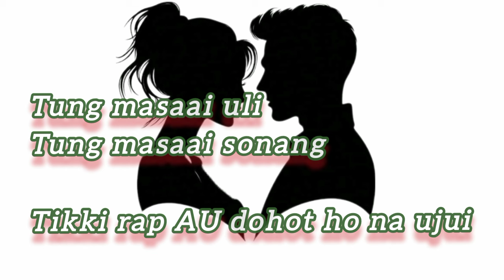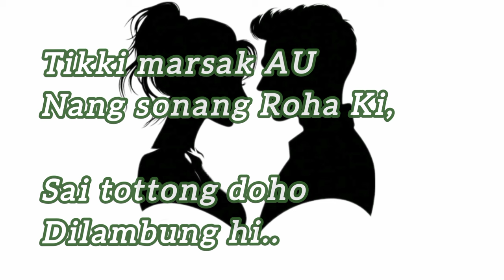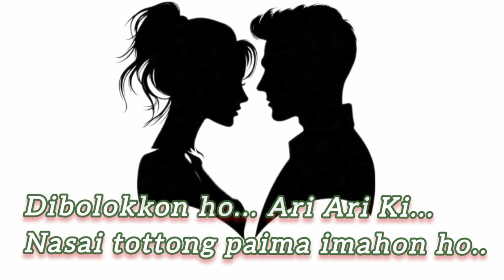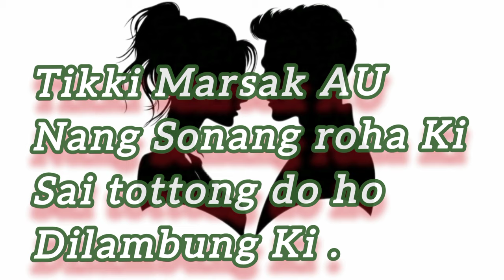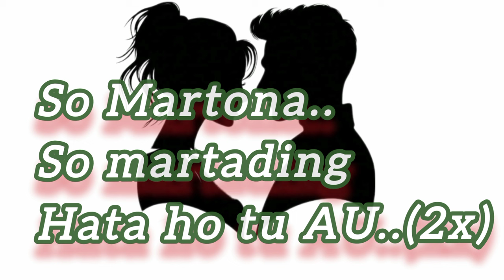Karoke Somartona Style Voice (Kunci D)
Terimakasih Kami Ucapkan Atas Dukungan Para Penonton Setia @Batakplay.
Bantu kami memberikan yg terbaik buat anda, dgn cara Menonton video kami,

Berikan Komentar disetiap Video, agar kami dapat memahami tanggapan dan kinerja dari setiap Video dan tim yg berperan.

Aktifkan juga tombol lonceng Notifikasi nya, sebagai pengingat dimana anda akan mendapatkan Video terbaru kami.

Terimakasih..
Mauliate..
Horas..
Tuhan Memberkati

Karaoke Somartona Style Voice

Admin Youtube: Ray Tambunan

Creat: Ray

Tim; @Batakplay

Visit My Youtube Channel     / batakplay  ​